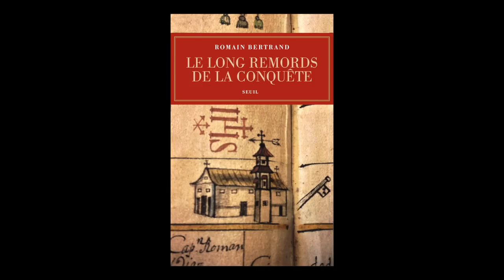Romain Bertrand - Le long remords de la conquête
Romain Bertrand vous présente son ouvrage "Le long remords de la conquête" aux éditions du Seuil. Rentrée sciences humaines automne 2015.

Note de musique : "Tra terra e cielo" (by Roberto Billi) - Free Music Archive.